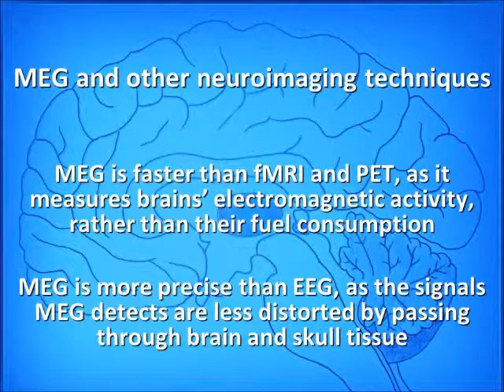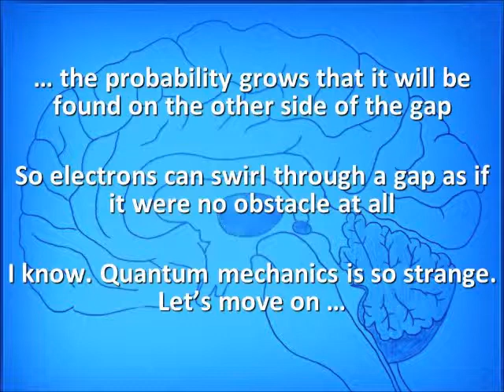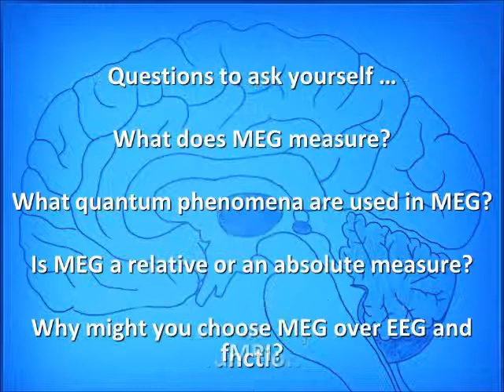Neurotaylor talks about MEG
A short introductory guide to the neuroimaging technique of magnetoencephalography (MEG).